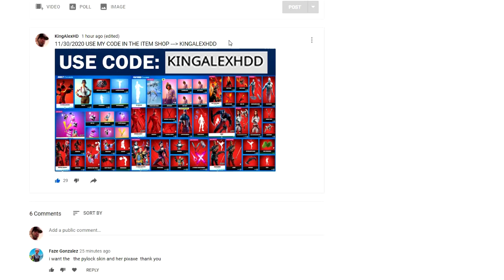All Week 4 Easy Challenges Complete Guide In Fortnite! Chapter 2 Season 5 Fast Week 4 Challenges!